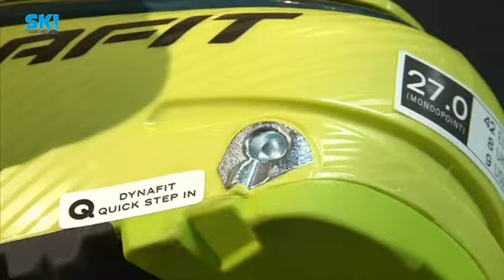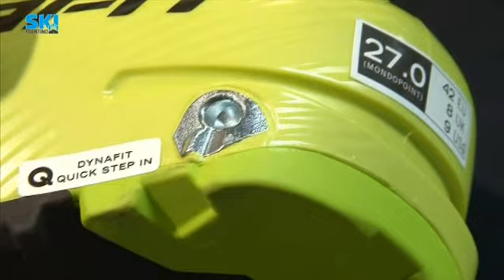sci e attacchi per lo scialpinismo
angolo tecnico si ski trentino tv
Willy di Nardelli Sport presenta le novità negli sci e negli attacchi per lo scia alpinismo